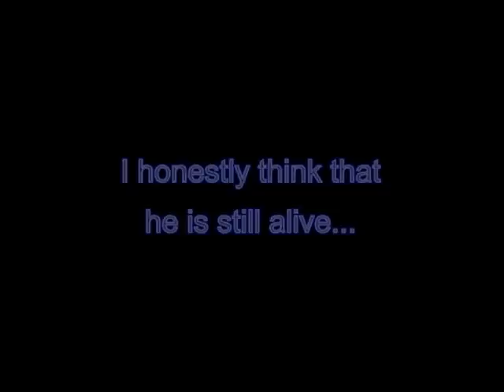TRIBUTE TO MICHAEL JACKSON [piano version by genper2009]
[ENG]
Today, one year after the death of one of the greatest personalities
of world fame of all time, Michael Jackson, "The King of Pop", I thought
I would dedicate to him and all his fans to a medley of only some of
his famous songs I wanted to play on my piano...
Thanks Michael! :-)

[ITA]
Oggi ad un anno dalla morte di uno dei più grandi personaggi di fama
mondiale di tutti i tempi, Michael Jackson, "Il Re del Pop", ho pensato
di dedicare a lui ed a tutti i suoi fans un medley di sole alcune
delle sue famosissime canzoni che ho voluto riproporre alla tastiera...
Grazie Michael! :-)